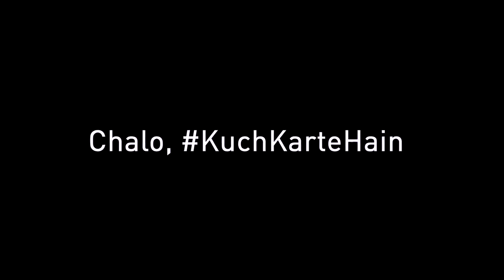KuchKarteHain - Blanket Distribution